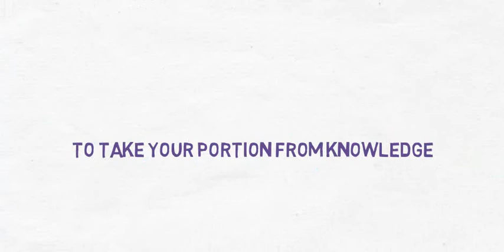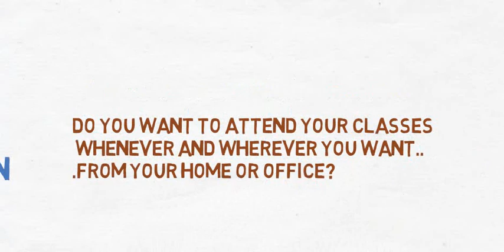fish English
كورس اون لاين